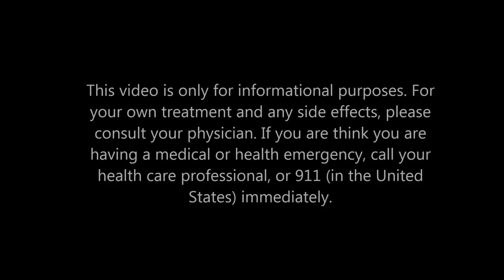House On Fire: Episode 4 of Helpful Hints for Hang-ups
Do not decide not to take a medication primarily because of side effects. That is like not putting out a fire because you are afraid of water damage.
For your own treatment and any side effects, please consult your physician. If you are think you are having a medical or health emergency, call your health care professional, or 911 (in the United States) immediately.

  YourFire1949_2 - YourFire1949
  Firefighters_544
  bb_house_cleaning_blues
  FireDamageRestorationInIllinois